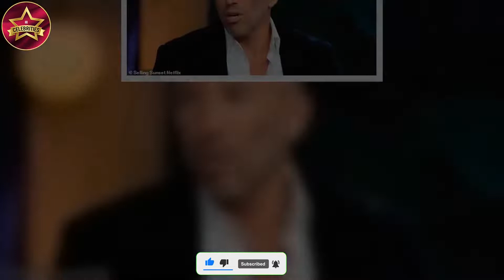Selling Sunset's Christine Quinn shows off her flawless fashion sense for retail therapy in Paris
Selling Sunset's Christine Quinn shows off her flawless fashion sense in a white jumpsuit and PVC boots as she enjoys some retail therapy in Paris
It was recently revealed there was 'no place' for her on the show that propelled her to fame.